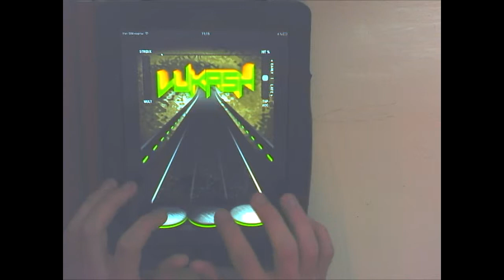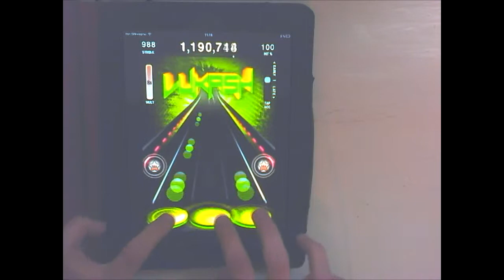DJ Sharpnel - AOAO (Royal Mix) (TTKOL)(FC)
Fun chart, accuracy was good